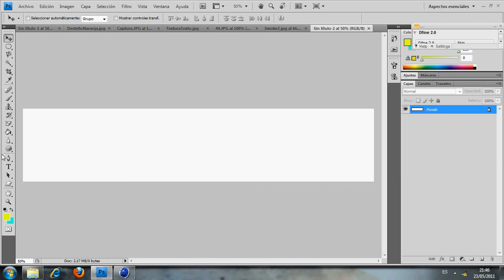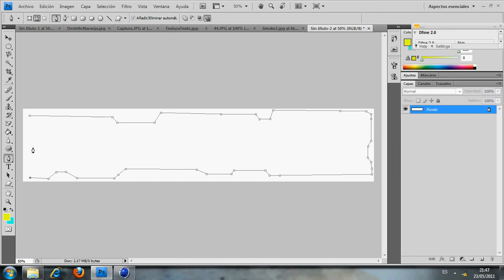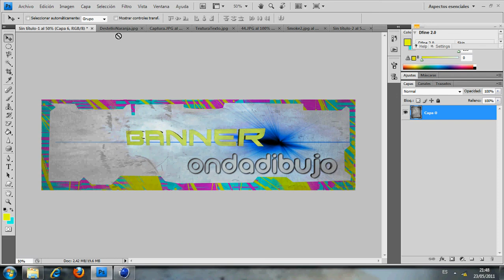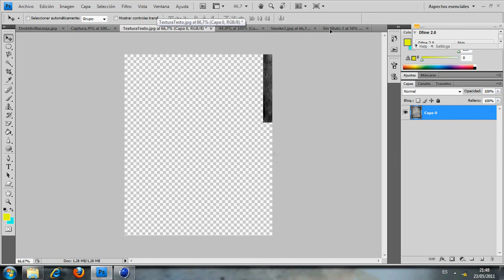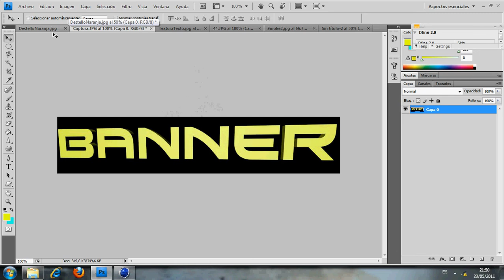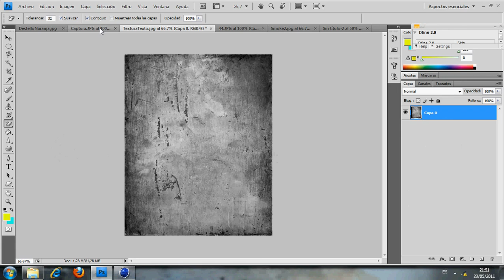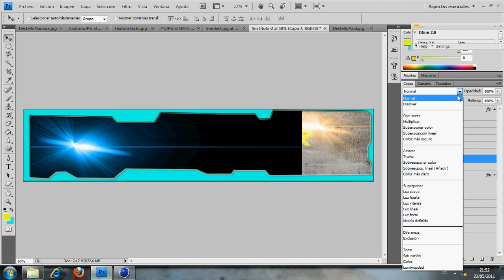Photoshop: crea tu banner de web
Aprende a crear un banner para tu web  espero que os ayude en algo